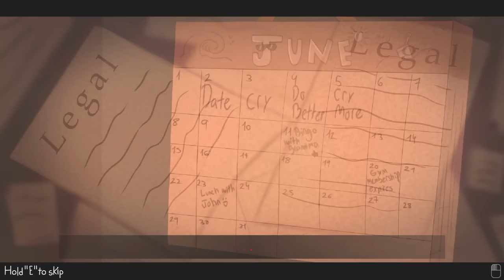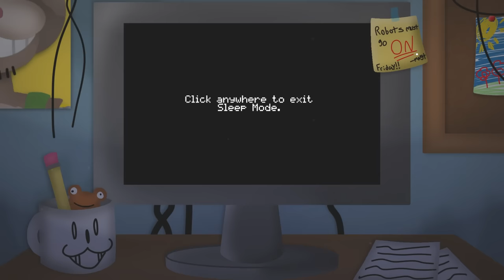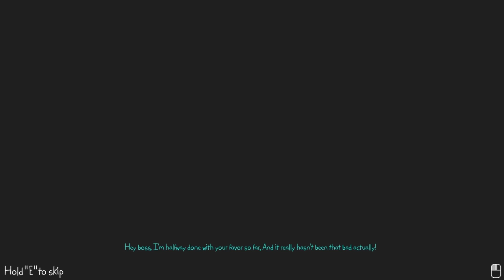An Awesome Tamagotchi Inspired FNAF Fan Game || Playtime With Percy #1 (Playthrough)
Playtime with Percy is a traditional-styled fnaf fangame with the primary gameplay structure being revolved around The Pal Percy; a Tamagotchi-like toy. With the core gameplay loop being “Tasked Based / End at Your Own Pace” instead of the classic “Survive from 12AM to 6AM” formula. This is a playthrough of nights 1-3.